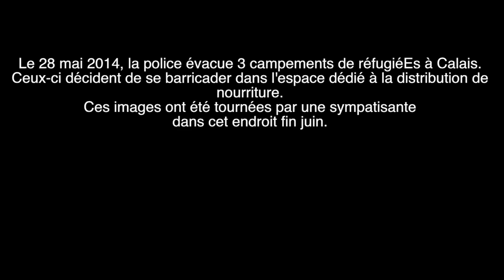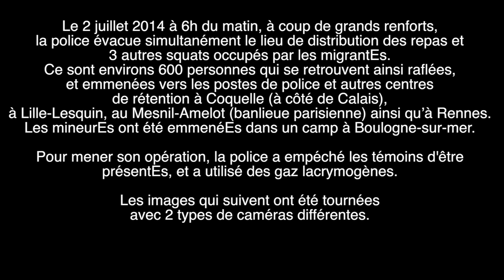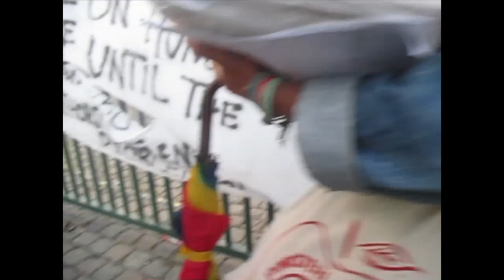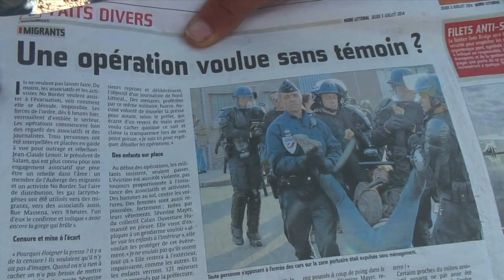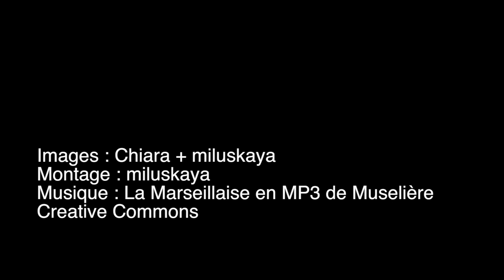Si on jouait à la rafle?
Ce mardi 2 Juillet à partir de 6h du matin la police et la gendarmerie ont expulsé le campement établi sur le lieu de distribution des repas. Les migrant-e-s s'y étaient réfugié-e-s après l'expulsion de trois des principaux campement le 28 Mai 2014. Au total plus de 600 personnes sont ainsi déplacées.